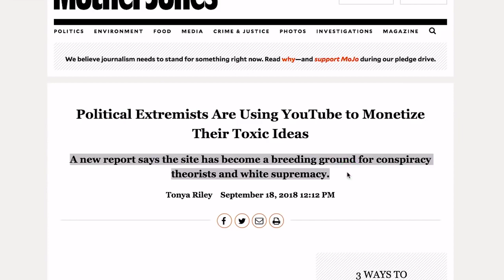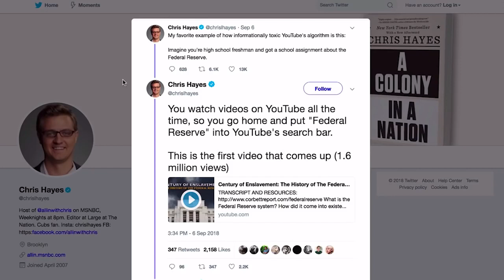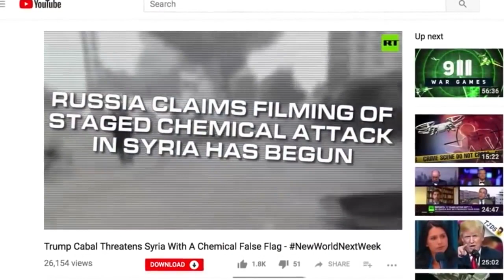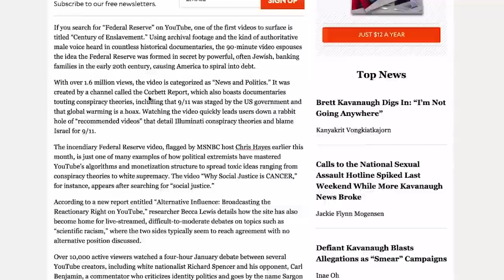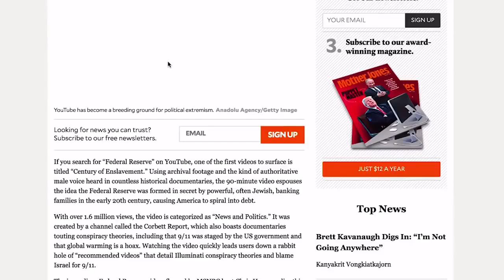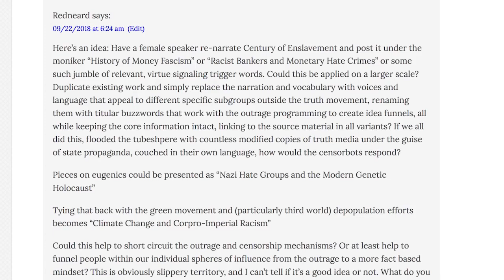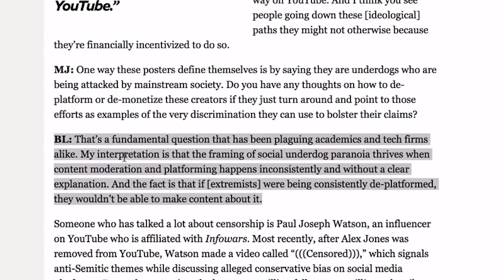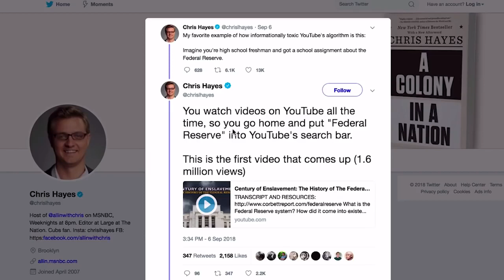Meet James Corbett, Political Extremist!!!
SHOW NOTES Imagine you're a high school student doing a homework assignment on the Federal Reserve. You go to YouTube and type in "Federal Reserve" in the search bar and find "Century of Enslavement: The History of the Federal Reserve." The horror! Luckily, you don't have to worry about that, because now that MSNBC and Mother Jones have ganged up, it's being scrubbed from the search results! Welcome to the world of soft censorship, folks!